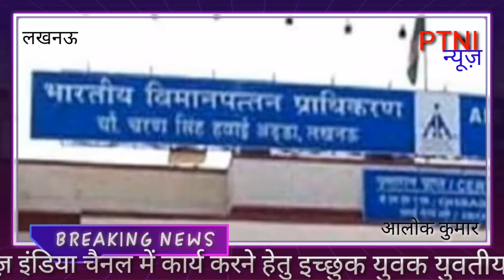34 साल पुराना चौधरी चरण सिंह हवाई अड्डा आज रात 12 बजे से 50 साल तक अडानी समूह संभालेगा-PTNI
चौकियेगा नहीं लखनऊ में स्थित चौधरी चरण सिंह एयरपोर्ट आज रात 12:00 बजे से  अडानी ग्रुप के हाथ में दे दिया गया है। आपको यह भी बता दे कि जिस हवाई अड्डे को अब तक सरकार अपने कर्मचारियों के द्वारा चला रही थी उस 34 साल पुराने हवाई अड्डे को 50 साल के लिए अडानी समूह को कॉन्ट्रैक्ट पर दे दिया गया है।
जिसका संचालन अब 50 साल तक अडानी समूह के कर्मचारी करते रहेंगे।

रिपोर्ट --आलोक कुमार PTNI न्यूज़ ब्यूरो लखनऊ उत्तर प्रदेश।